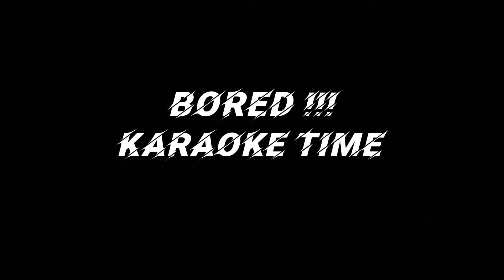Vlog-44 (Chillout with Mudu 😎)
Just Chillin with a friend on my day-off…nothing much..